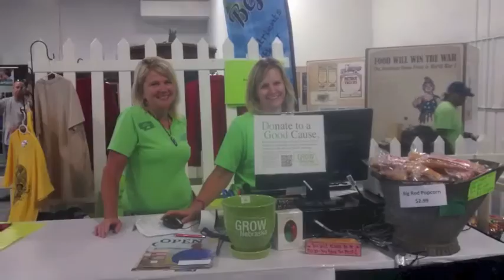GROW Nebraska's State Fair Buy Local Store 2015 Highlights